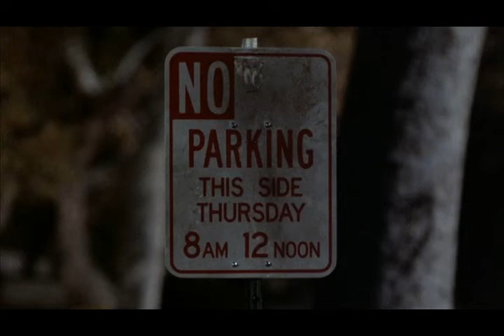Better Off Dead 1985-Throwing Lemons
Monique is throwing lemons out of frustration with staying with the smith family particularly ricky. Monique has such great aim lane however does not.